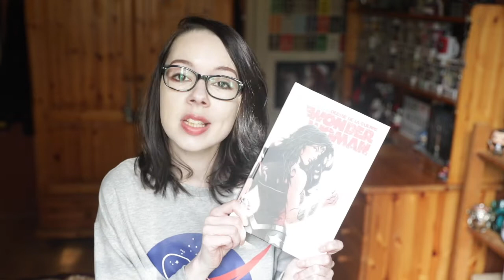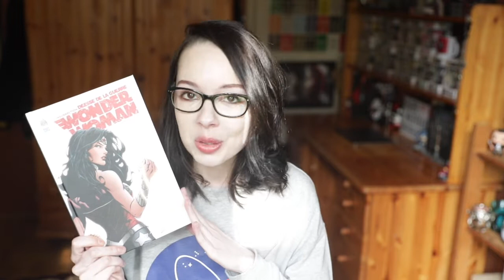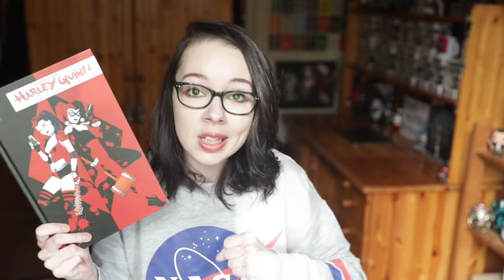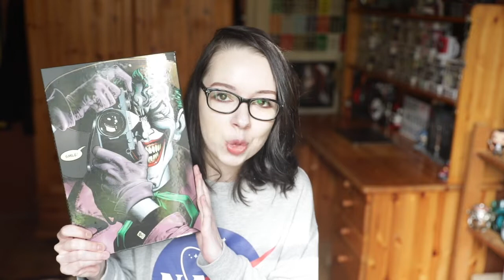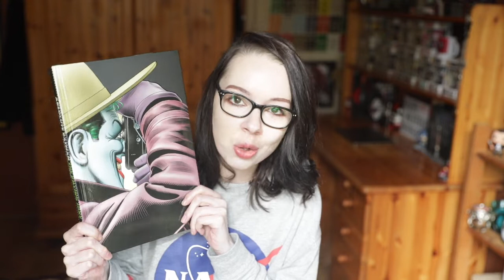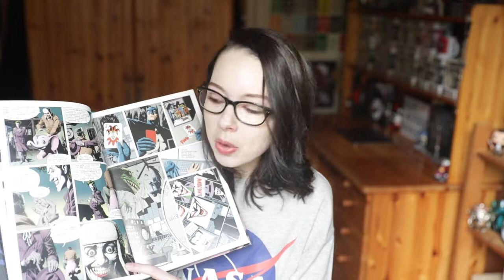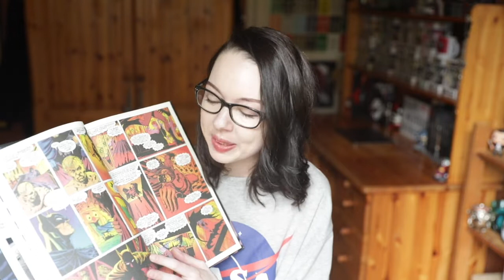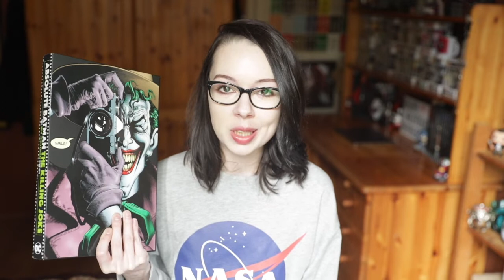Shopping Haul : Je me suis ruinée !!!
Aujourd'hui petit Haul Shopping de mes achats récents...

Comics trouvé à La Fnac